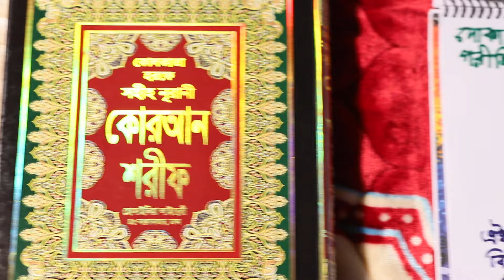দোকানের বেচা কেনা বাড়ানোর ১০০%পরীক্ষিত টোটকা | becakena baranor totka amol todbir tabij tips upay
দোকানের বেচা কেনা বাড়ানোর ১০০%পরীক্ষিত টোটকা,